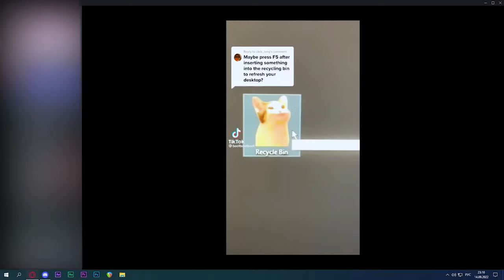НАДОЕДЛЕВАЯ МУХА | МОНТАЖ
Благодарю каждого, кто посмотрел ролик полностью.

🖥Конфигурация ПК:
Процессор: I5 10400F
Видеокарта: RTX 3060
RAM: GoodRam 2666MHz 16Gb

📟 Монтаж: Adobe Premier Pro, Adobe Photoshop
🎇 Эффекты: Adobe After Effects
🎥 Съёмка: NVIDIA Shadow Play
🎮 Игры: CK3, Sea of Thieves